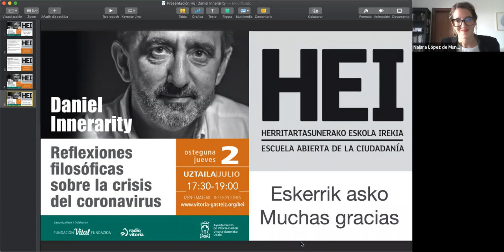Conferencia online 'Reflexiones filosóficas sobre la crisis del coronavirus' con Daniel Innenarity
Online hitzaldia 'Reflexiones filosóficas sobre la crisis del coronavirus' Daniel Innerarity-ren esku:

Adimen kooperatiboko formak ez dira nahikoak bizi garen munduan, eta horietaranzko transizioa beharrezkoa da. Demokraziaren definizioaren arabera, erabaki baten eraginpean dauden guztiek erabaki horretan parte hartzeko aukera izan behar dute, eta kaltetuen komunitateak bat etorri behar du erabakitzen dutenen komunitatearekin. Zentzu horretan, koronabirusaren krisia gertaera pandemokratikoa izango litzateke, arrisku global guztiak bezala. Paradoxa bat gertatzen da: denok berdintzen gaituen arrisku batek, aldi berean, agerian uzten du zein desberdinak garen, beste desberdintasun batzuk eragiten ditu eta gure demokraziak probatzen ditu. Horretaz guztiaz Daniel Innerarityk hitz egin digu, gure historiako une paregabe batean egindako premiazko hausnarketa filosofiko bat.

La definición de democracia apunta a que todos los afectados por una decisión deben poder participar en ella, a que debe coincidir la comunidad de los afectados con la de quienes deciden. En este sentido, la crisis del coronavirus sería un acontecimiento pandemocrático, como todos los riesgos globales. Se da la paradoja de que un riesgo que nos iguala a todos revela al mismo tiempo lo desiguales que somos, provoca otras desigualdades y pone a prueba nuestras democracias. De todo ello nos habla Daniel Innerarity, una reflexión filosófica de urgencia realizada en un momento excepcional de nuestra historia.